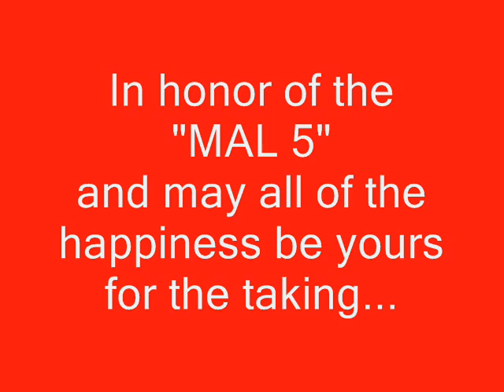The "MAL 5"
In honor of five of our dogs who spent way too long at the Milton Animal League waiting for a home...but now they are "home" and we wish they all the love and luck in the world.